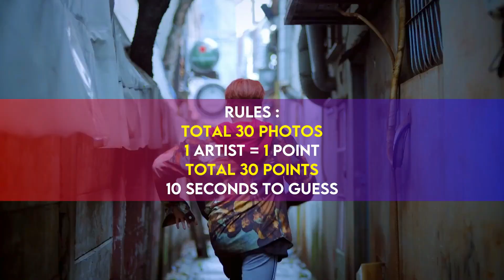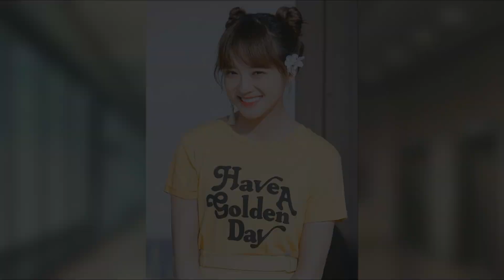[KPOP GAMES] GUESS THE KPOP IDOL BY THEIR CHILDHOOD PHOTOS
INTRO :
TRCNG - MISSING
OUTRO :
LIMITLESS - WISH WISH
THUMBNAIL :
JUYEON of THE BOYZ